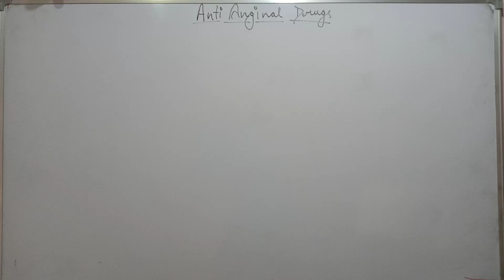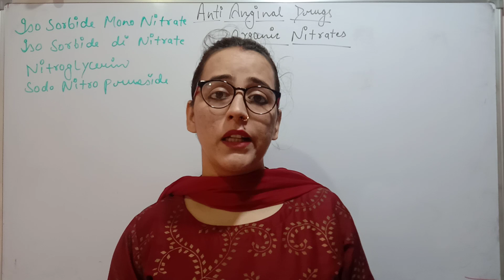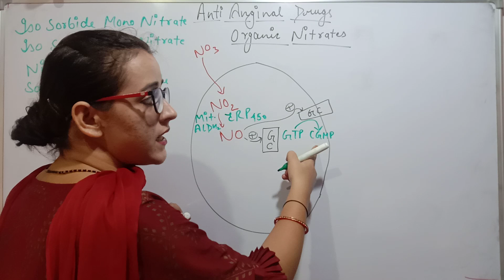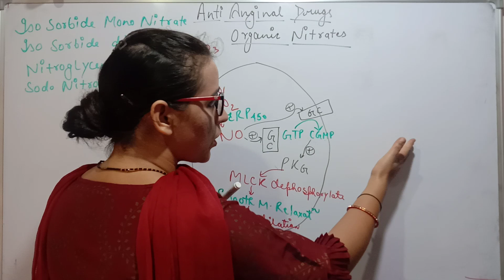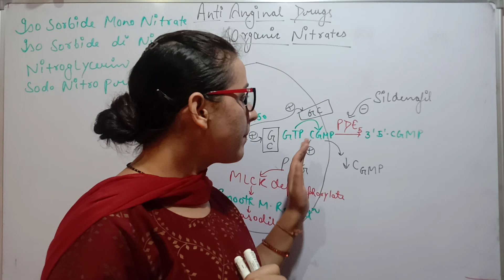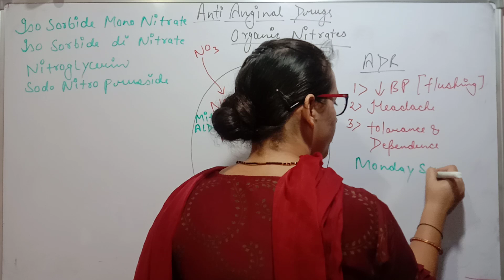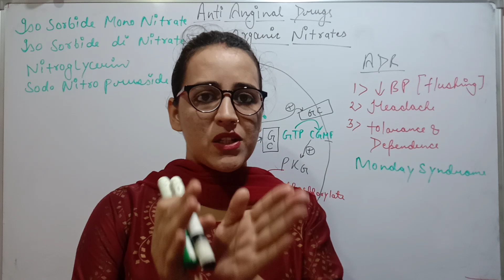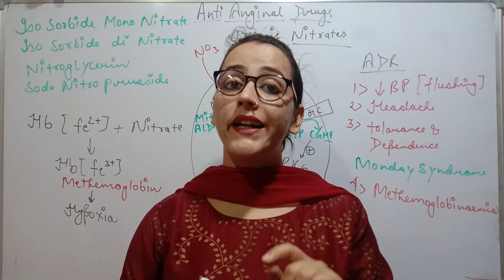ORGANIC NITRATES | ANTIANGINAL DRUG